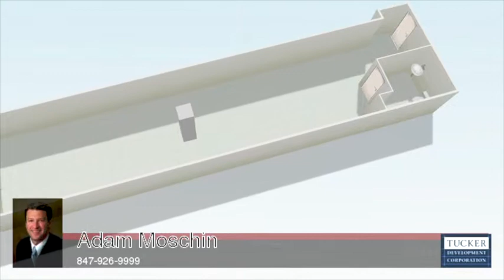Country Club Hills, IL_Space C-4q, 4143 West 167th Street